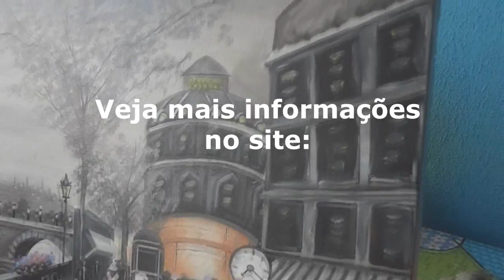graphis estudio cursos de desenho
escola de desenho em guarulhos.  Veja mais informações no blog da Unidade Guarulhos ou no site que contém todas as unidades